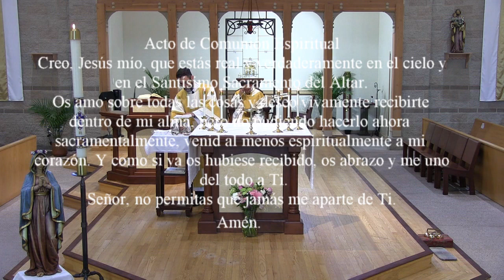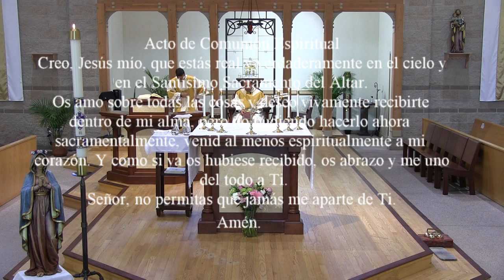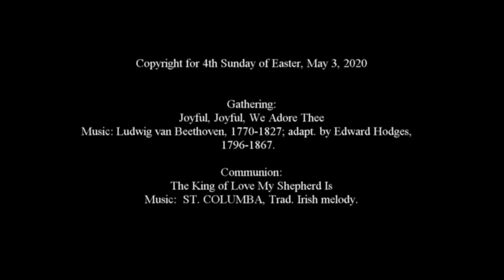5 2 20 Cuarto Domingo de Pascua - Monseñor Ricardo Coronado-Arrascue